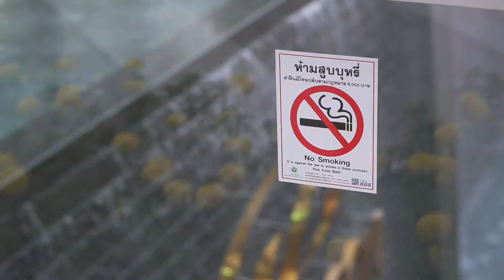2019 May, 13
90s Video Style